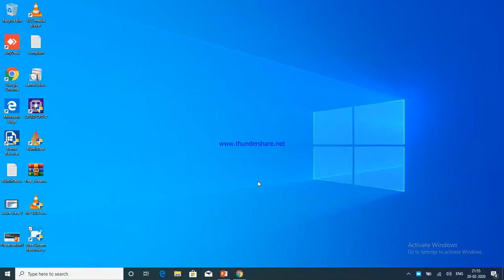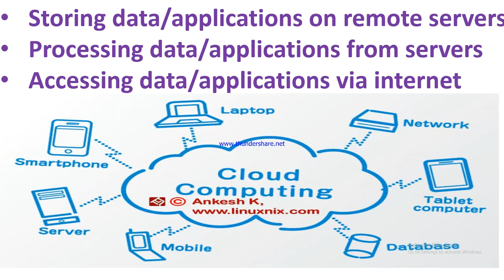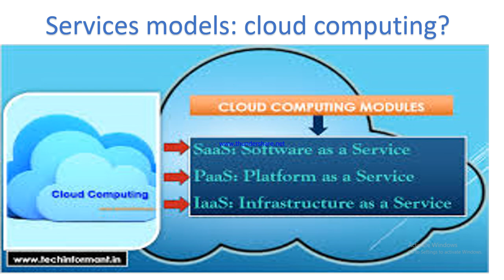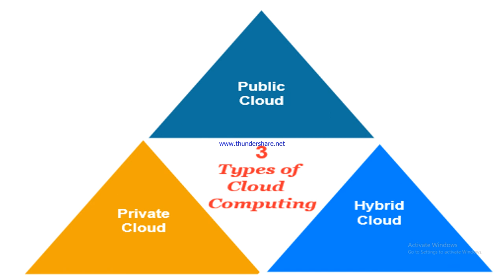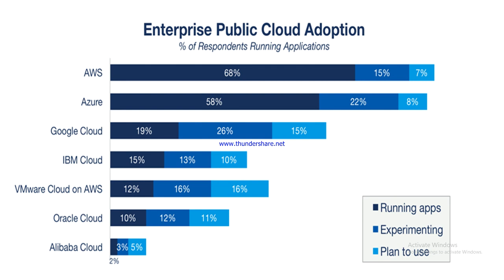1. What Is Azure? | Microsoft Azure Tutorial For Beginners | Microsoft Azure Training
What are the Classification of cloud?
what is modules of cloud?
what is microsoft azure in tamil?
 microsoft azure details course in tamil?
 what is cloud computation ?
 tamil cloud class?
 types of cloud ?
details of microsoft courses in tamil?
What do you mean by cloud computing?
What is cloud computing with example?
What is cloud computing for beginners?
What is cloud computing and how does it work?
What are the different types of cloud computing?
Where do I start learning Cloud computing?
What is Microsoft Azure cloud computing?
What is Microsoft Azure used for?
What is azure and how does it work?
How does Microsoft use cloud computing?